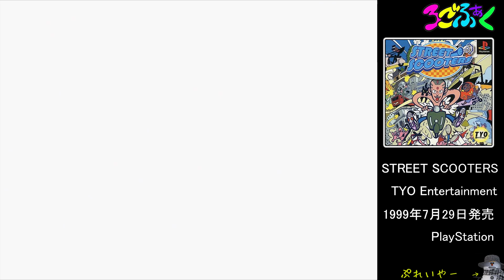【PS:ストリートスクーターズ】ラスボスを倒すだけの動画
最近クリアしたゲームのラスボスを倒すだけの動画です。
エンディングはありません。
縛りプレイもなければ、上手くもありませんのでご了承ください。

グランプリモードのチューンドカップ最終ステージ
「波止場」コースをHIDEを使ってクリア！

その後、モンスターカップが開放されるんだけど
1ステージもクリアできない難易度だし
この動画の後に、スタッフロールも流れたから
一応クリア扱いでいいよね？